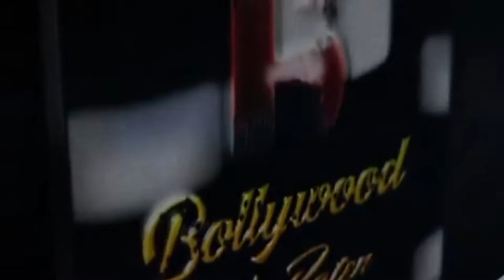Kartik Aaryan & Kiara Advani Spotted Enjoying The Release Of BHOOL BHULAIYAA 2